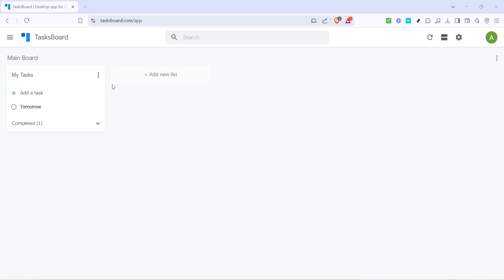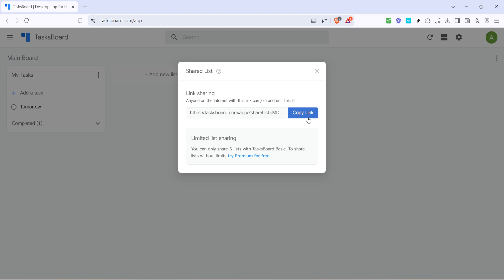How to Share My Google Tasks (Full 2025 Guide)